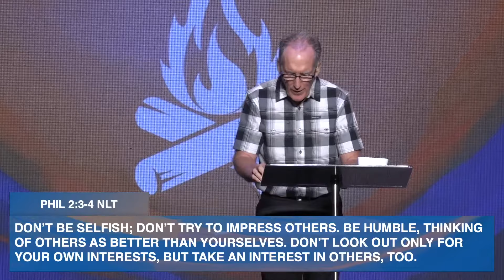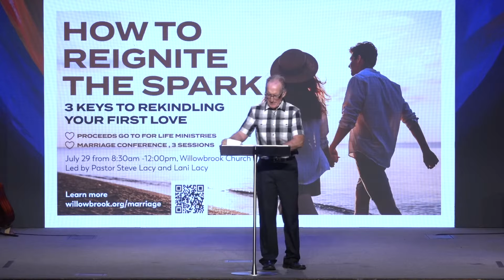How to Reignite the Spark: 3 Keys to Rekindle Your First Love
To find out more about Willowbrook Church in Huntsville and Madison Alabama go

Willowbrook is a Christ-centered church in Madison County in Alabama.  It is a place for believers to grow deep in their relationship with Christ. It is a safe place for those who have been bored, burned, or bypassed by the church to reconnect with God.
Pastor Mark D. McClelland has led Willowbrook Baptist Church for over 20 years.  Pastor Mark has a passion for evangelism and a heart for missions.  As a church, this translates into sharing the gospel in both word and deed.
We LOVE kids! It’s not just something we say, it’s something we do. We invest in the spiritual lives of our kids and their families by providing outstanding facilities and a well-trained staff. Our children’s ministries and student ministries are among the best in North Alabama. Your kids will be challenged with Biblical teaching presented in age-appropriate ways and have fun while learning!
Looking for a church near you? There are many churches in Huntsville and many churches in Madison, but if you are looking for a church with contemporary worship, biblically-sound and engaging preaching, and strong family ministries and staff, we urge you to visit one of our two locations.
Huntsville Church: 7625 Bailey Cove Road 35802
Madison Church: 446 Jeff Road 35806